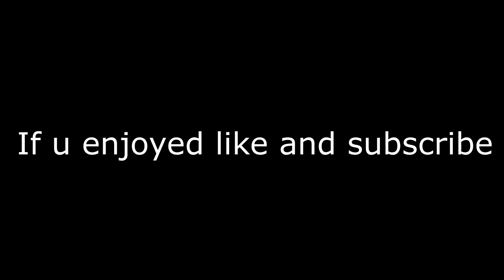TROLLLLLLZ(OFFICIAL PARODY VIDEO)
This is the official pardoy of Trollz by 6ix9ine ft Nicki Minaj edited by RuskiMan.
Still trying to improve with these type of edits.